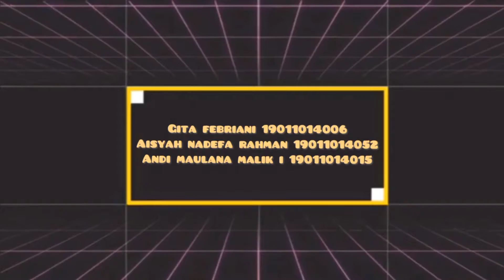HPT Kelompok 2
UTS ILMU GULMA